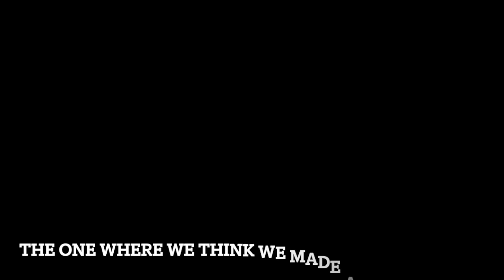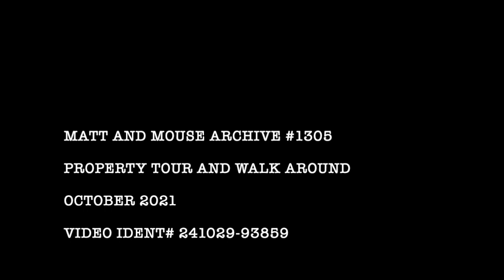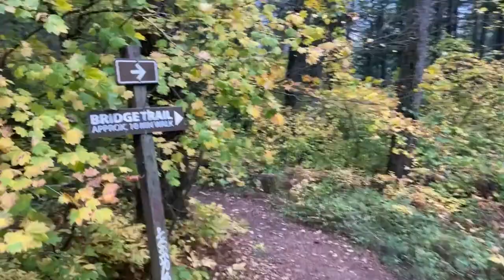We think we made a huge mistake buying land in forest-fire-alley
When the COVID travel restrictions were lifted, we could re-commence Operation Cabin-in-the-Woods!! (Or is it Operation Cabin-by-the-Lake?? No... that's not very catchy either... we've got to come up with a better name!)

We could finally start making some progress on our little piece of land... but the year was not going to be an easy one apparently... courtesy of one angry Mother Nature.

The one thing we didn't check when looking for our cabin-land, was the susceptibility to forest fires. This year is gonna be interesting.

On this episode we cross our fingers that the forest fires ravaging British Columbia dont get too close.